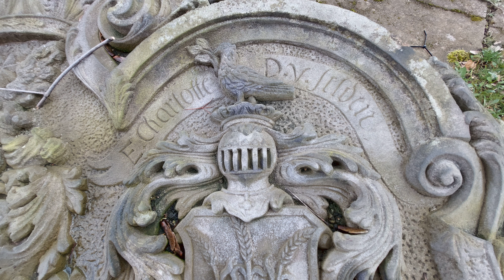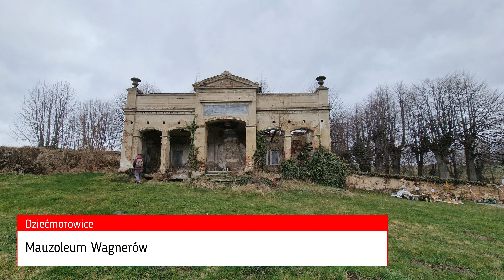Dziećmorowice - Mauzoleum Wagnerów